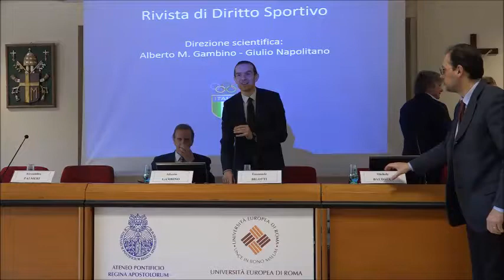Saluto Prof. Emanuele Bilotti, coordinatore Corso Laurea Magistrale Giurisprudenza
“Il calciomercato. Prontuario per l’avvocato/procuratore sportivo”, 13 marzo 2018 Università Europea di Roma